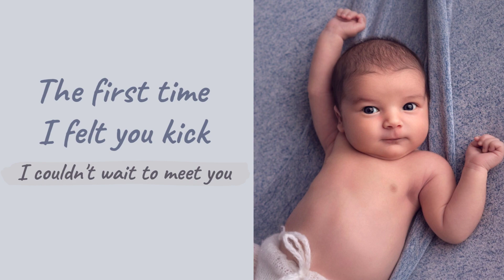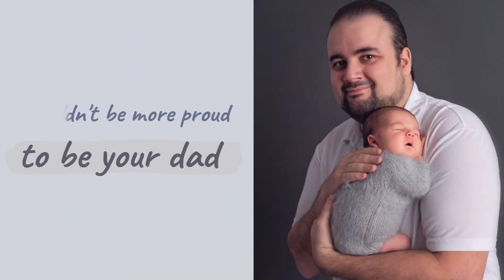Ethan's Birth Announcement Video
Introducing Baby Boy Ethan!

lullamoon.photography creates custom birth announcements that include all of the details of the baby’s birth. It's a great way to announce and share your baby's arrival in style!

Ethan's Newborn session | @lullamoon.photography by Adella Furman

"Create memories that last forever. Place these moments on a wall to look at every day."

I INVITE YOU TO MY WARM AND COMFY PHOTO STUDIO LOCATED IN VAUGHAN, ONTARIO WHERE AT THE END OF THE SESSION YOU’LL END UP WITH THE BIG PHOTOGRAPH ON YOUR WALL!